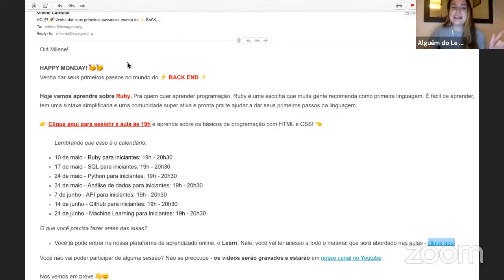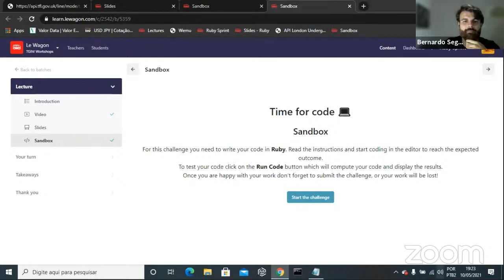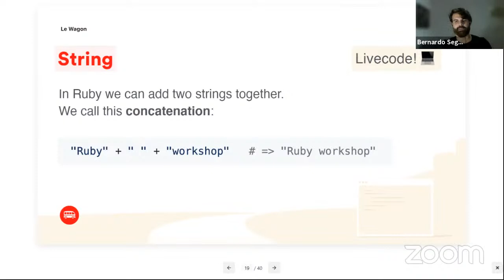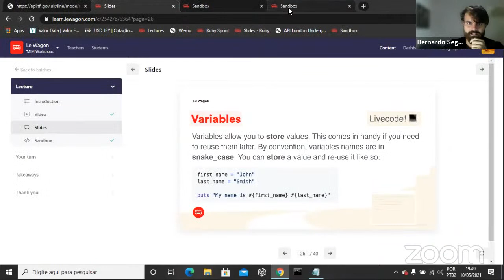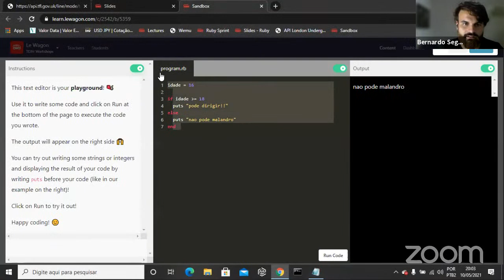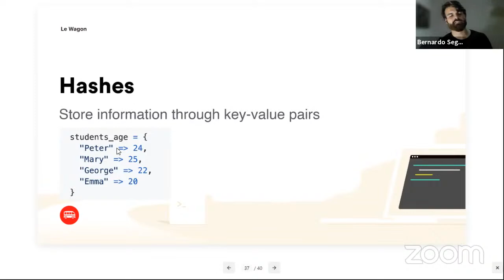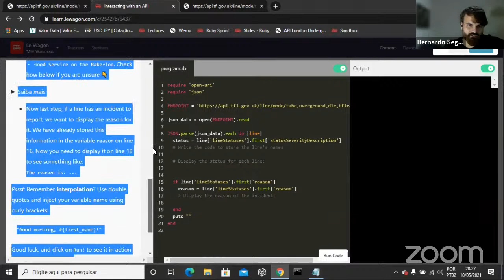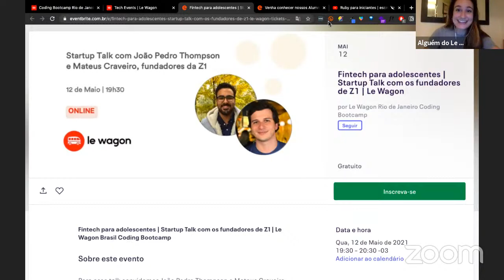Ruby para iniciantes | escreva seu primeiro programa Ruby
Le Wagon é um dos principais cursos de programação do mundo. Estamos presentes em 38 cidades ao redor do mundo, com mais de 400 startups em operação, e fomos rankeados o bootcamp de programação no 1 no mundo no Course Report e no Switch Up por 4 anos seguidos!

Saiba mas sobre nossos programas intensivos de Web Development e Data Science